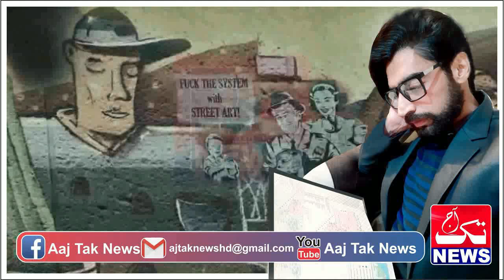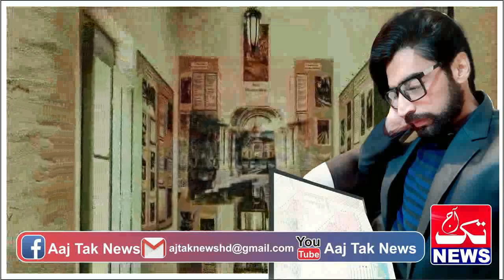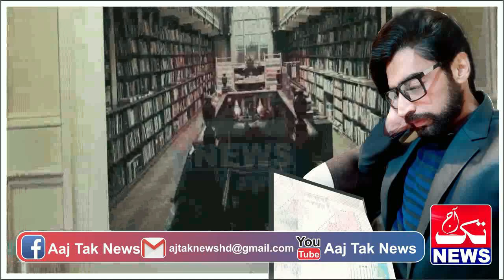Urdu Story Of Pakistani Commando Mr Ali Held A New Mission Episode 226 || Urdu Hindi